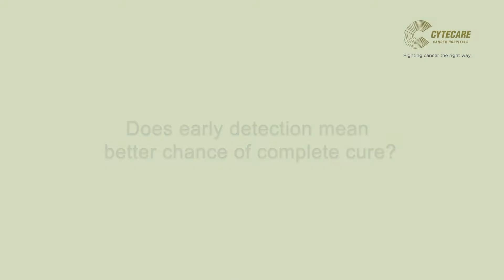Does early detection mean better chance of complete cure?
We've heard it all!
Watch Dr. Poovamma C U, Senior Consultant & Director - Breast Oncology, give her views on - Does early detection mean better chance of complete cure?